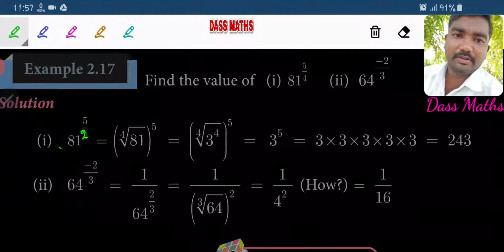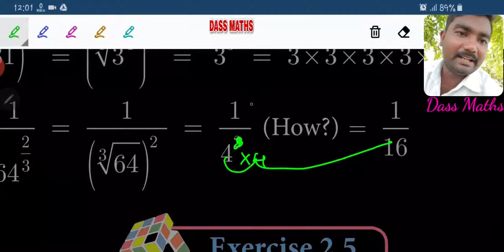Eg 2.17 for 9th maths ch 2 by Dass Maths